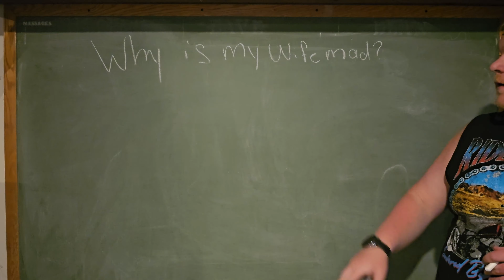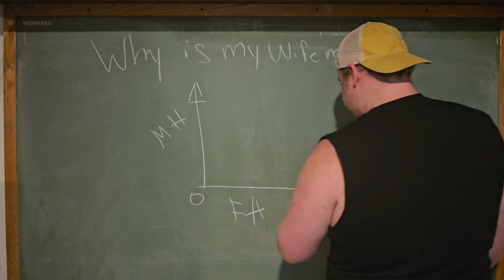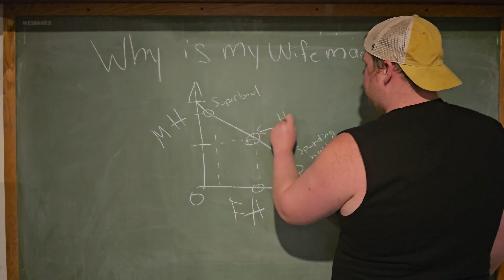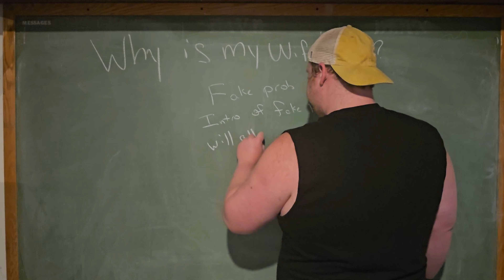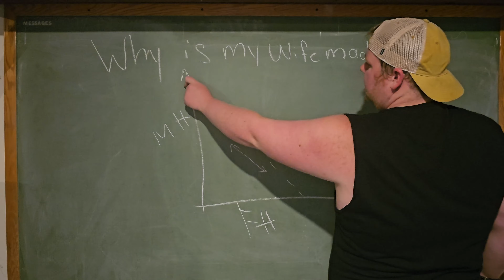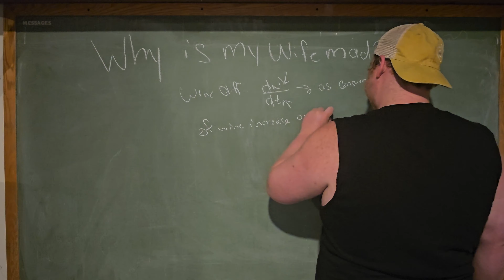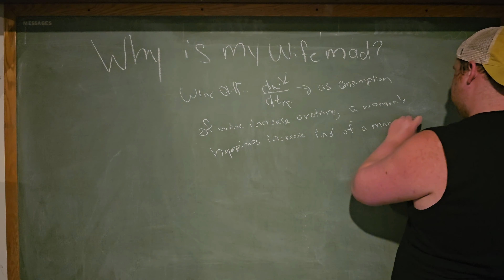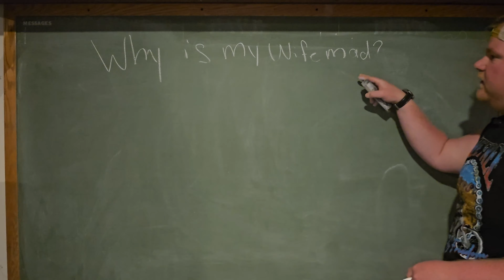WHY IS MY WIFE ALWAYS MAD?! ANSWERED!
In this video we go over why your wife is always mad at you. This is very informative so please pay attention.